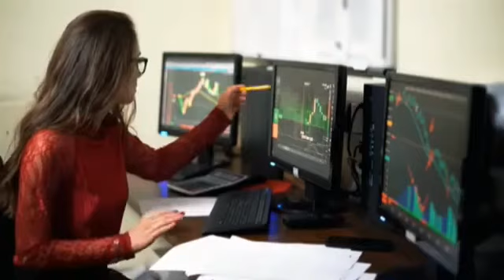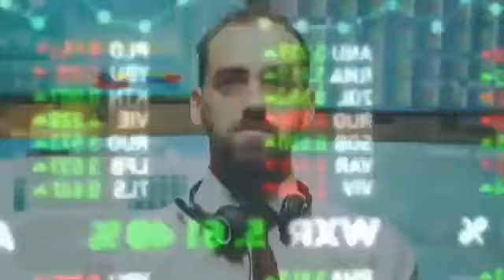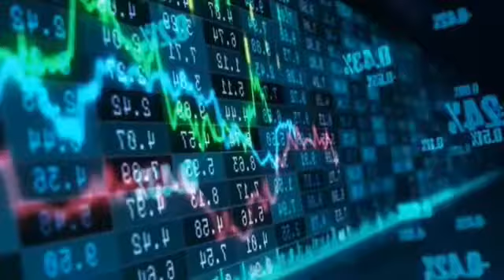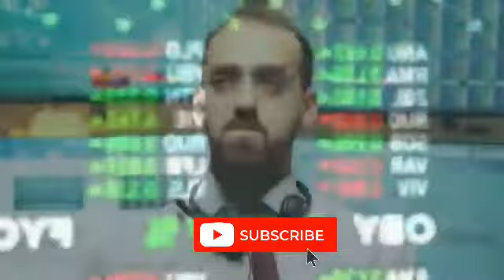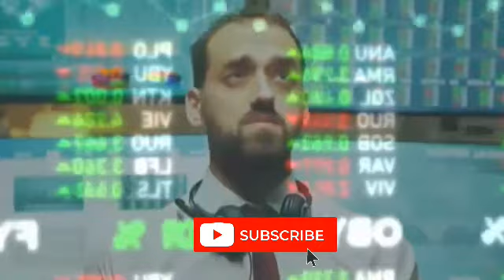Bitgert news today. bitgert will make 2022 Millionaires. bitgert price prediction. bitgert launch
Ethereum merge was a success, and the crypto community is excited about it. However, the merge disappointed investors who expected the Ethereum price to explode after the successful move to PoS. But the impact has been widespread across the market.

Most of the coins have been affected by the Ethereum merger. Most of the affected are the projects that depended on Ethereum’s poor performance. In fact, the Ethereum blockchain’s poor scaling and the high gas fee have made a lot of investors migrate to EVM chains.

Bitgert (BRISE) was one of the projects that came to address the Ethereum chain limitations. In the past few months, Bitgert BRC20 blockchain has remained the fastest and cheapest chain in the market. As an EVM chain, Bitgert would then become a perfect option for the Ethereum developers. That’s one of the reasons why Bitgert’s buying pressure has been growing fast.

But this has not changed even with the Ethereum merge. Bitgert blockchain is still faster and cheaper than the Ethereum chain. In fact, t